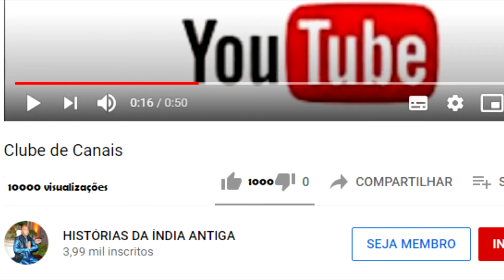O SÁBIO QUERIA SER RENUNCIADO, MAS FICOU APEGADO